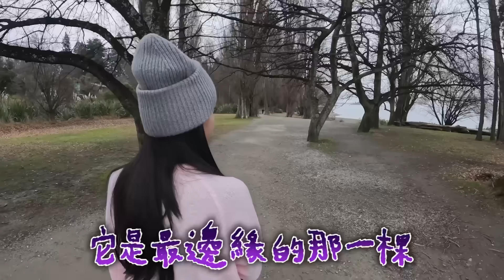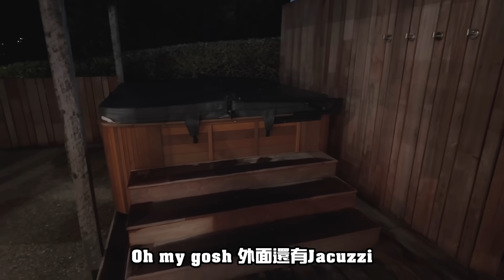【遠征紐西蘭ep.3】簽下生死狀！高空跳傘極限挑戰！不想再跳一次了..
跳傘的這天終於來了
知道這一生一定會跳一次
只是沒想到這麼快就來了
而且是在超級漂亮的紐西蘭

00:00開場
00:31 孤獨的樹 That Wanaka Tree
01:33 跳傘插曲
03:03 卡德羅納胸罩圍籬Cardrona Bra Fence
04:18 影子之亂
05:44 跳傘報到 NZONE Skydive

08:00 正式出發
10:39 跳傘感想
12:50 箭鎮 Arrow town
13:13 抵達皇后鎮Airbnb
14:00 可愛小小李
14:38 必吃牛排 Jorvois Steak House